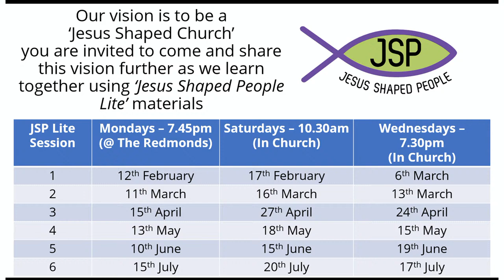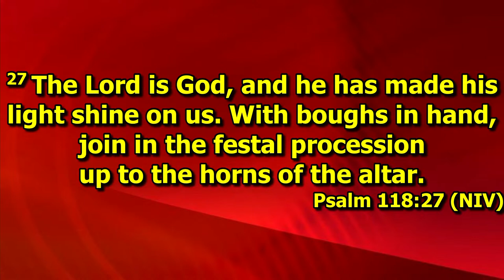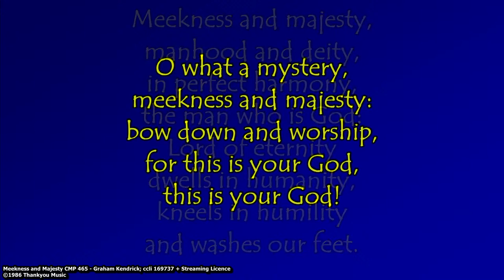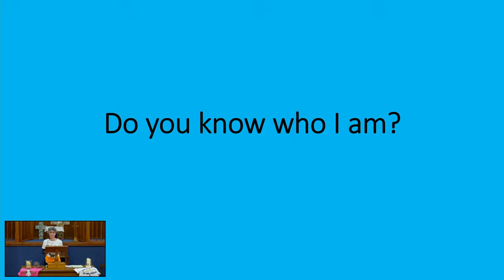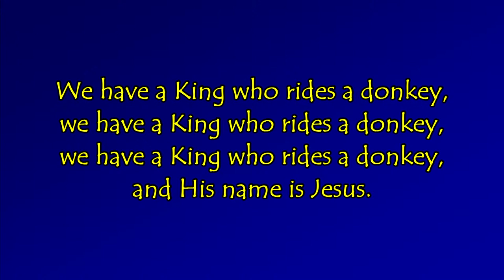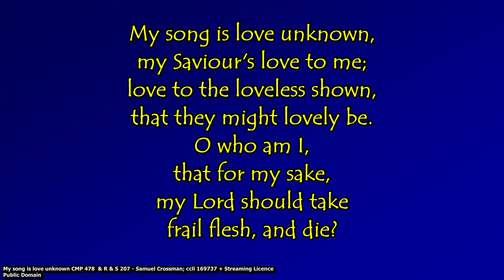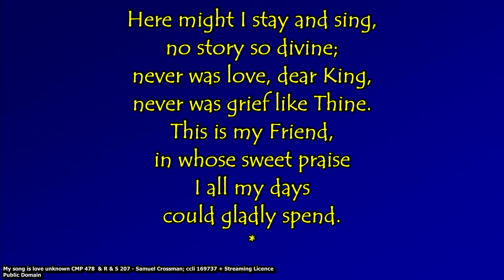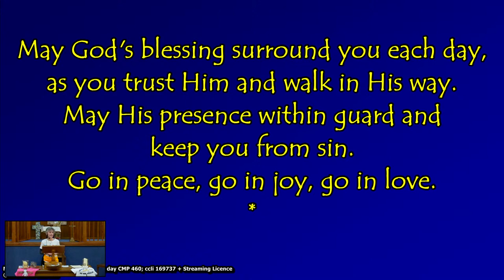Palm Sunday 24th March 2024 led by Ruth Watson